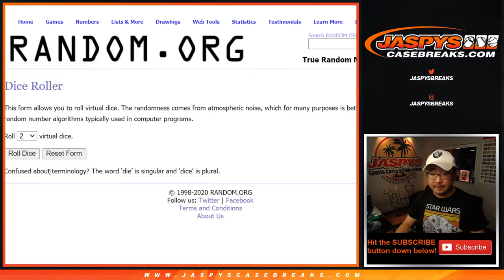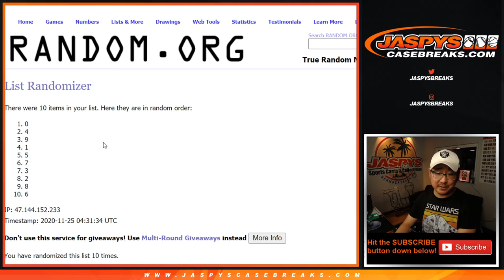RNB: LAC/CIN/MIN/NE/SF/BAL || Tu, 11.24.20 || PYT #18 || 2020 Panini Gold Standard Football (NFL)